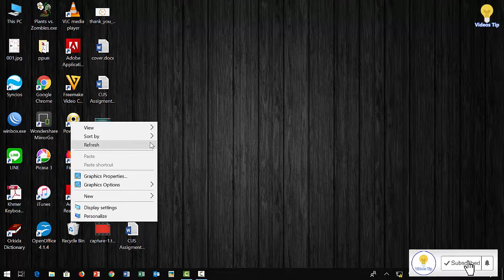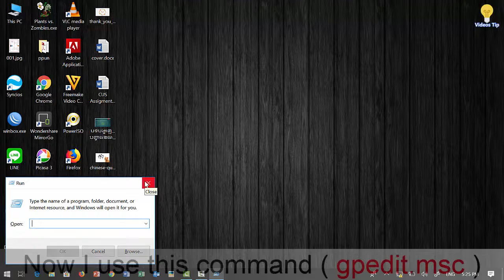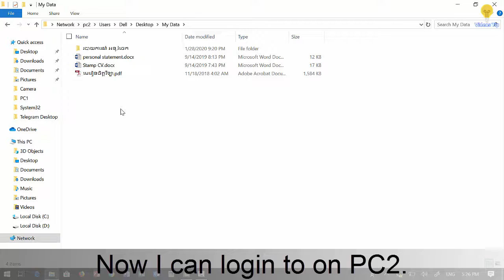Fix your folder can't access share the data? Just only a minute for fix it done.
You can't access this shared folder because your organization's security policies block unauthenticated guest access.Thes policies help protect your PC frome unsafe or malicious deivces on the network.
Fix how to share our folder can't access.
Solve folder can't share any computer